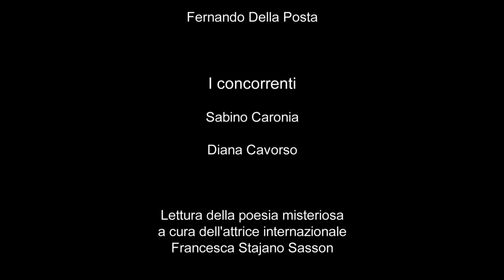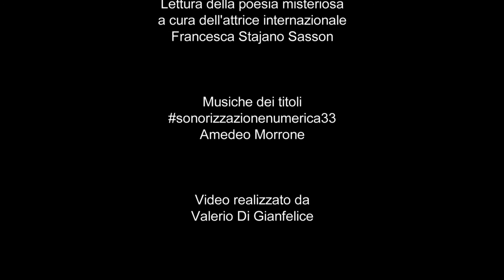LaPoesiaMisteriosa 18 aprile 2019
18 aprile 2019 presso la Casa dello Scrittore FUIS
Lungo Tevere dei Mellini 33/a Roma
Incontro con LaPoesiaMisteriosa, gioco poetico.

condotto da Iolanda La Carrubba

I tre poeti:
Simone Carunchio 0:34
Claudio Comandini 4:48
Fernando Della Posta 10:31

lettura de LaPoesiaMisteriosa a cura dell’attrice internazionale Francesca Stajano Sasson 13:01

I concorrenti :
Diana Cavorso 13:48
Sabino Caronia 15:22

Musiche originali dei titoli sonorizzazionenumerica33 di Amedeo Morrone

Video realizzato da Valerio Di Gianfelice